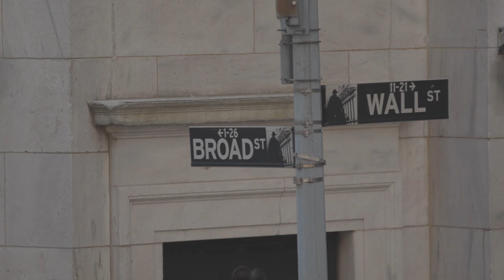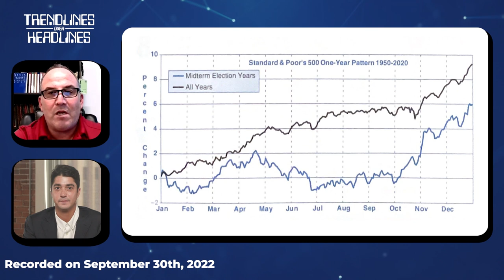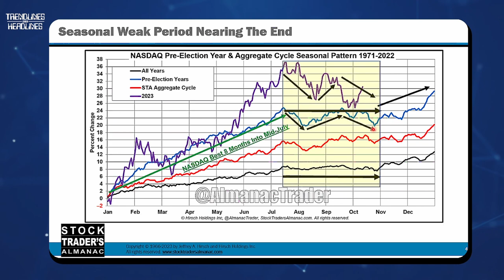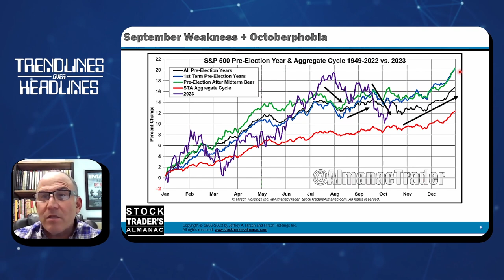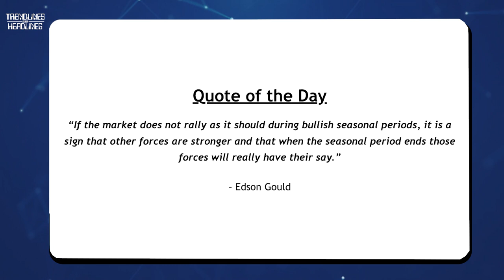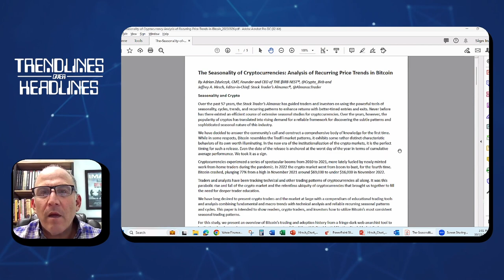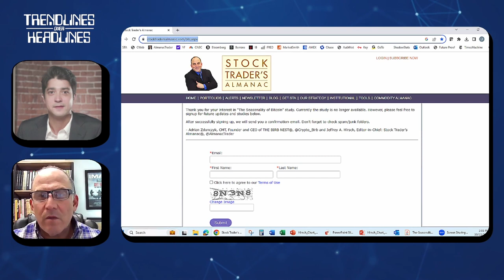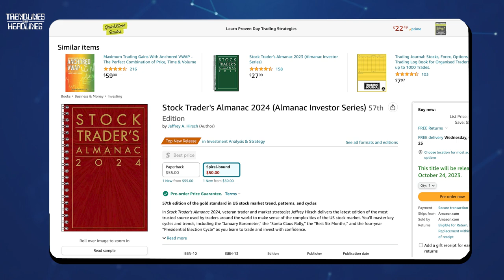"Buy in October, and Get Yourself Sober" | Trendlines Over Headlines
This week, Jeff Hirsch of The Stock Traders Almanac joins us to discuss seasonality, the 4-year Presidential Cycle, Crypto, and more!

Get the hottest charts delivered to your inbox by signing up for the Daily Chart Report. It's completely FREE!